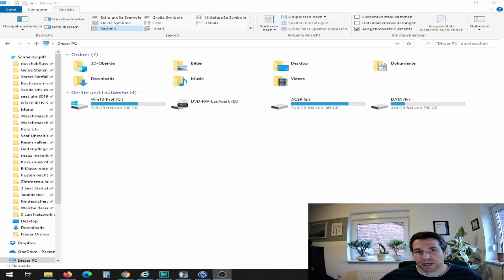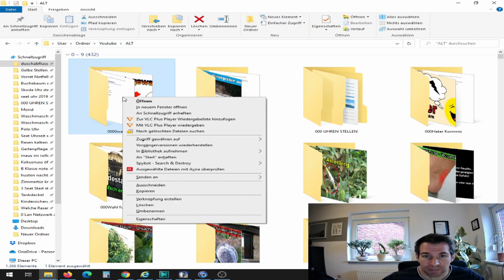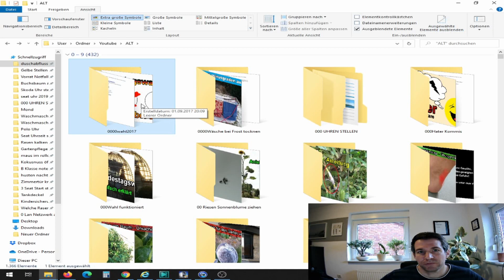Windows versteckte Dateien sichtbar machen Ordner anzeigen lassen, verstecken, einblenden ausblenden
In dieser Video Anleitung auf YouTube zeige ich euch, wie Ihr unter Windows 10 versteckte Dateien und Ordner anzeigen lassen könnt, dann löschen könnt und wieder verstecken bzw. ausblenden und einblenden könnt.